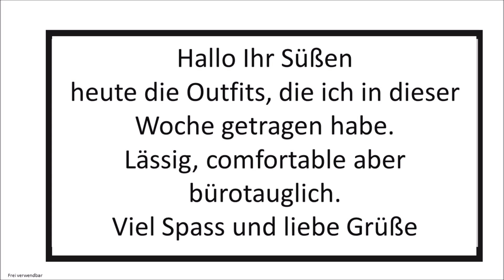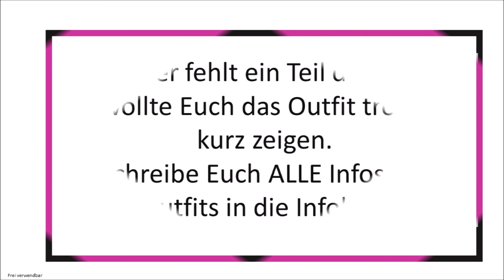Outfits der Woche für „richtige“ curvy Frauen Büro / Office Chanel Dupes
Outfits der Woche für „richtige“ curvy Frauen Büro und Office

Hallo Possums
Heute zeige ich Euch meine Outfits der Woche und welches Makeup ich u.a. trage.
Meine Devise: Comfortabel, leger aber trotzdem bürotauglich. Die meisten Sache habe ich übrigens über Best Secret gekauft. Link: VMF-KUY-34V

Herzliche Grüße

Bärbel

Erwähnte Produkte ♡♡
Montag:
Kleid COS
Jacke: Rene Lezard
Schal Codello
Schuhe Zara
Lidschatten Elcie the Minimalist
Lidschatten Charlotte Tilbury Starry Eyes to Hypnotize
Lippenstift MAC Honey Love

Dienstag:
Kleid Luisa Cerano
Schuhe Puma
Tasche Santini
Lidschatten Colourpop Uh Huh Honey Palette
Uhr Marc Jacobs

Mittwoch:
Kleid COS
Schuhe Hammerstein
Tasche Aigner

Donnerstag:
Hose Windsor
Kaschmirpullover Laurence Grey
Kaschmirweste Laurel
Schuhe Puma

Samstag:
Mütze H&M
Ohrringe Rivka Friedmann
Hose one more story
Pulli Oui
Tasche Isabella Rhea
Schuhe Puma

Charlotte Tilbury gave me an exclusive offer to share with my friends, so I'm treating you to €20 off your first order over €100!
Kleidung: Best Secret bis zu 80% vom Originalpreis
nur auf Einladung, 3.000 Designer zu reduzierten Preisen bis zu 80% vom Originalpreis
VMF-KUY-34V
Ich habe vor kurzem Tarte genutzt und sie haben mir ein spezielles Angebot für meine Freunde unterbreitet. Ich erhalte auch eine Prämie, also ist es ein Gewinn für uns beide!
Pinsel: Hakuhodo Brushes ♡♡ Meine ABSOLUTEN Lieblingspinsel
Hakuhodo G5556 Brush
Hakuhodo Pinsel
Hakuhodo J5523
Hakuhodo S142
Hakuhodo J142
Hakuhodo J5522
Hakuhodo J6070
Hakuhodo J6090
Hakuhodo G5526
Hakuhodo J242
Hakuhodo J146
Hakuhodo G5515
Hakuhodo G5538
Hakuhodo G6070
Hakuhodo G5528
Hakuhodo B5510

dr.baerbel.schaefer009ADgmail.com

Mein Equiment ♡♡
Vlogging Kamera Sony WX 500